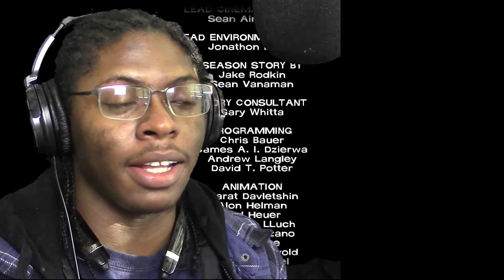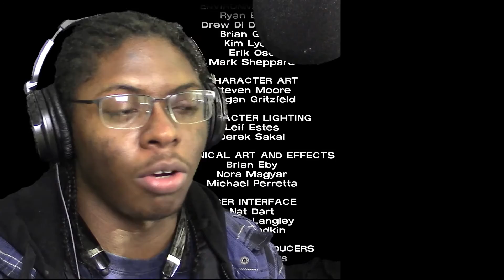THE SADDEST ENDING EVER!!! SonTj Playthrough The Walking Dead: Season One Part 20 [Episode 5 Finale]